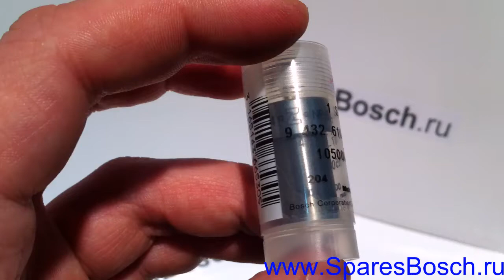9 432 610 007, Распылитель форсунки BOSCH (ZEXEL) NP-DN 0 SD 2110, 9432610007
Сопоставление: NPDN0SD2110, NP-DN 0 SD 2110, 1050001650, 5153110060, 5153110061, 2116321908, DY80J1727, 5641900